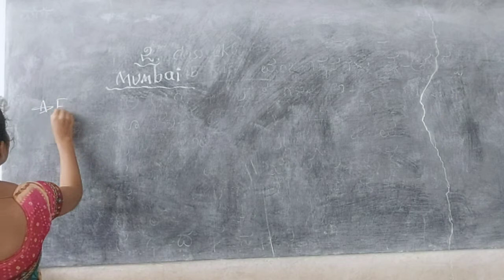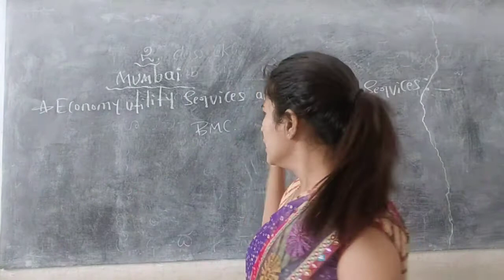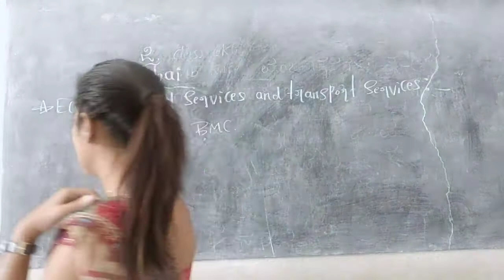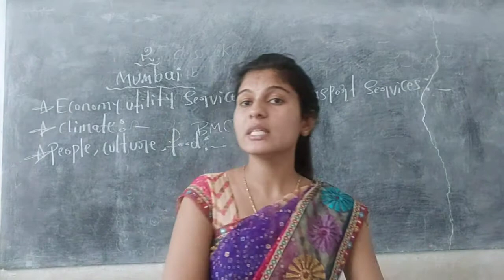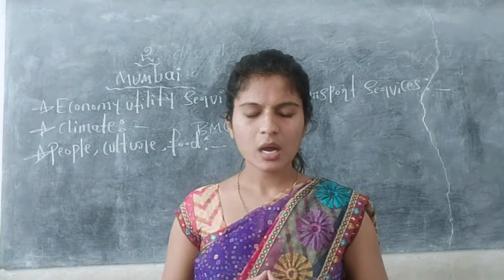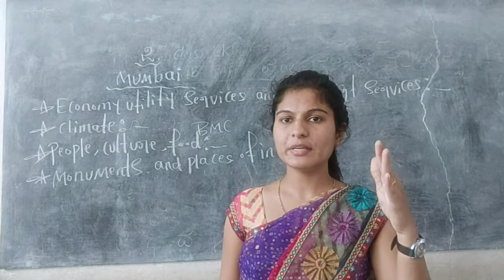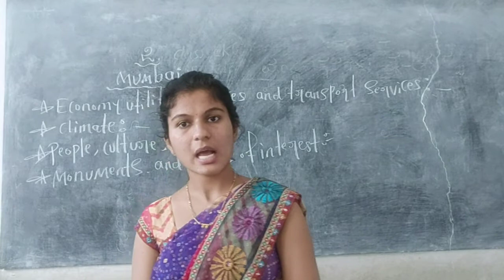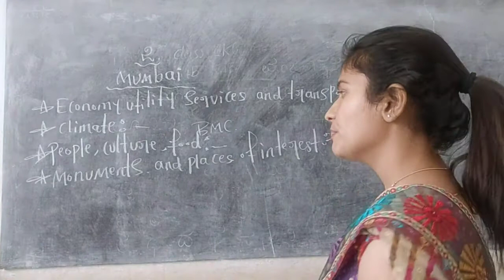CLASS - 3 S.S.T